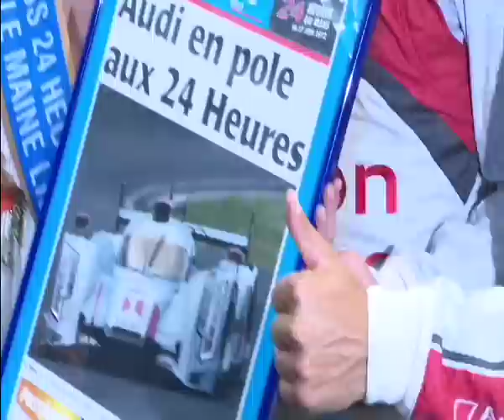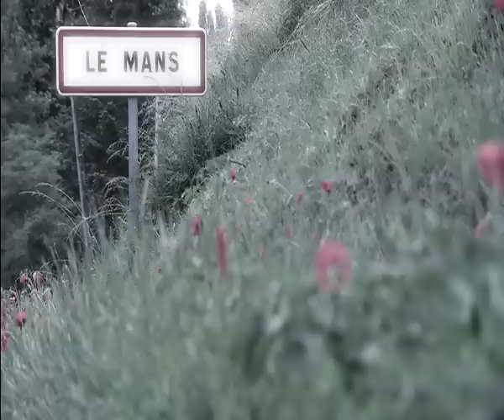Audi R18 Le Mans Victory 2012: hybrid drive, triumph for the first time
AUDI AG has achieved another milestone in motorsport. The 80th running of the famous Le Mans 24 Hours saw a vehicle with hybrid drive -- the Audi R18 e-tron quattro -- triumph for the first time. We are able to offer you footage with race scenes and sound bites on the historic first victory of a hybrid vehicle at Le Mans.